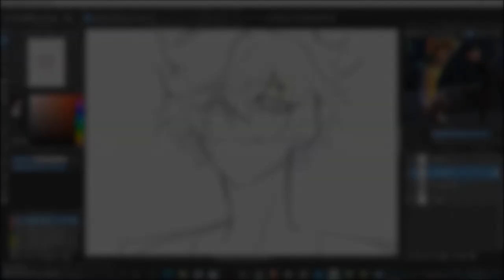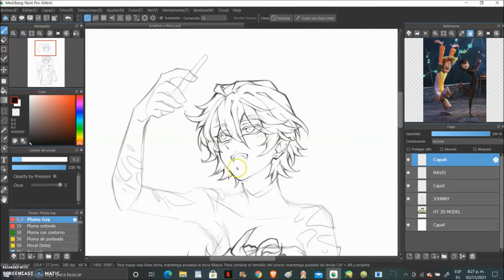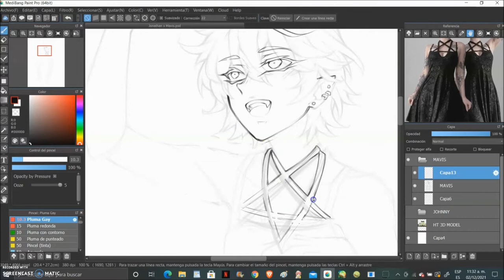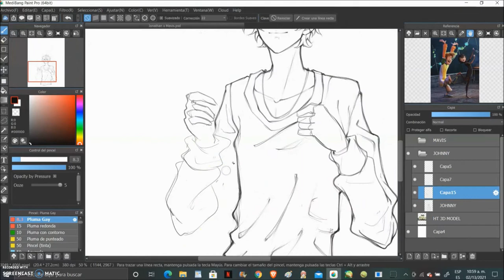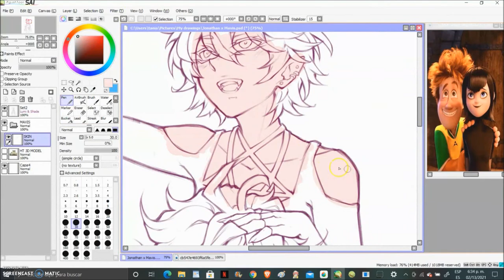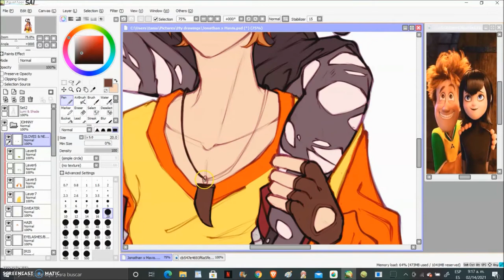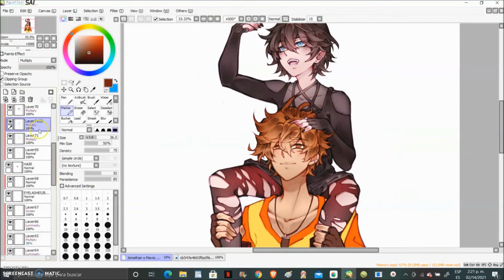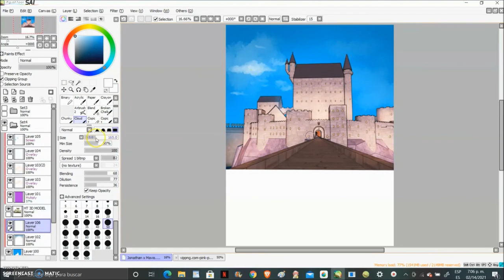Johnny & Mavis - Valentine's Day SPEEDPAINT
Hello, and Happy (belated) Valentine's Day!
First speedpaint I post in the channel.